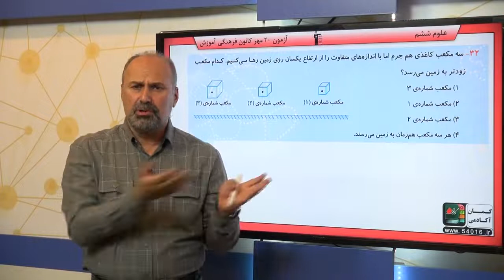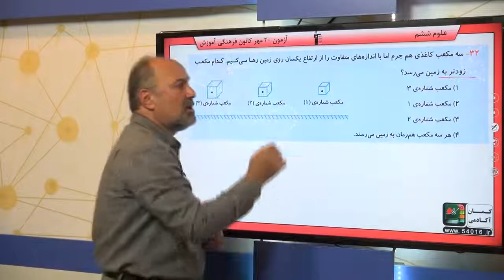پایه ششم دبستان علوم زنگ علوم سوال 32 درصد پاسخگویی 45